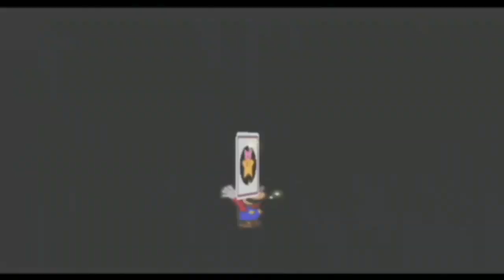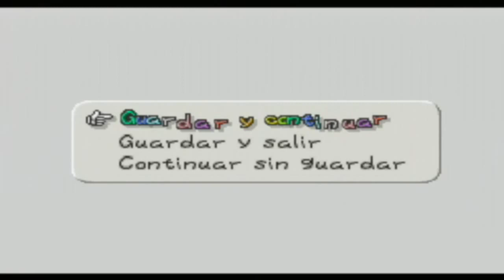Walkthrough - Paper Mario #13